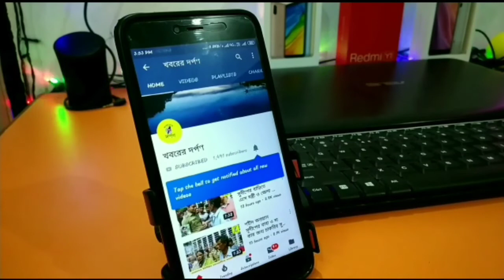গনগনির পটভূমিতে তারাশংকর বন্দ্যোপাধ্যায়ের স্মৃতি- তর্পণ- অভিজিৎ চৌধুরী। নিবেদন-ঋক ।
গনগনির পটভূমিতে তারাশংকর বন্দ্যোপাধ্যায়ের স্মৃতি- তর্পণ- অভিজিৎ চৌধুরী। নিবেদন- ঝক।